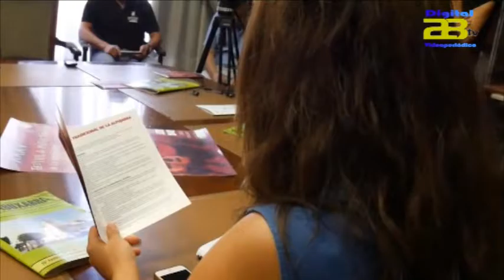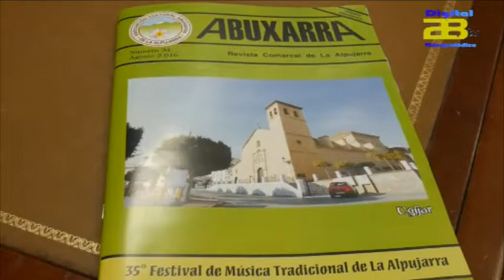Informativo AlmeríaTv 04/08/2016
Escudo Oro Almería/ Rescate patera/ Festival Música Tradicional Alpujarra